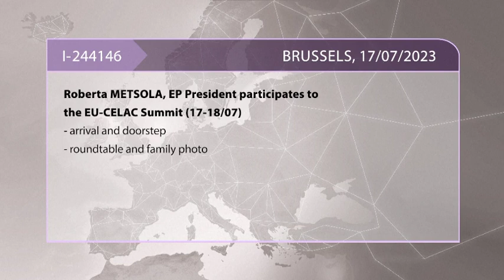🇪🇺 EU-CELAC Summit 2023: Roberta Metsola & Charles Michel Lead Summit! 🇪🇺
Roberta Metsola, President of the European Parliament, attends the EU-CELAC Summit organized the 17th and 18th of July in 2023. The heads of state and government of the EU and CELAC Member States attend the summit, which will be co-chaired by the President of the European Council, Charles Michel, and the Prime Minister of St. Vincent and the Grenadines, Ralph Gonsalves, in his role as CELAC pro tempore president. The summit is an opportunity to further strengthen the EU-CELAC partnership, discuss working together to achieve fair green and digital transitions, and demonstrate a shared commitment to upholding the rules-based international order. Extracts of the arrival, doorstep, roundtable and family photo.

Please watch this clip and if you in Volt Party Vote for Bettina Schaut doch mal in mein Reaction Video zum Volt Wahlspot zur europawahl 2024 rein